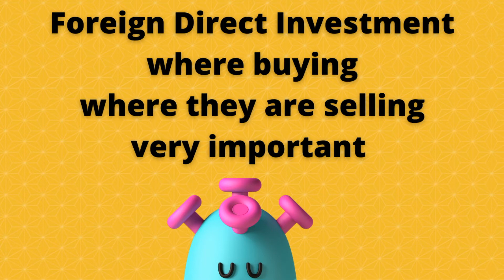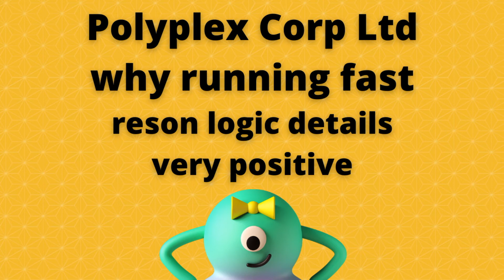SBI big breaking news very important